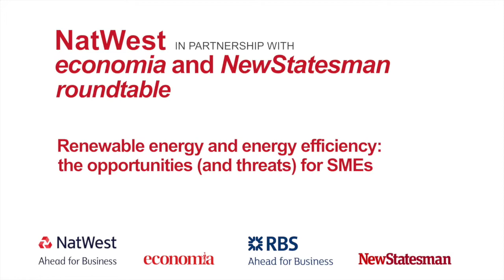Natwest's Ian Burrow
14 January 2014: Ian Burrow, head of agriculture and renewable energy at Natwest, outlines the challenges facing businesses in the energy efficiency market. Read full coverage and watch interviews with other panellists